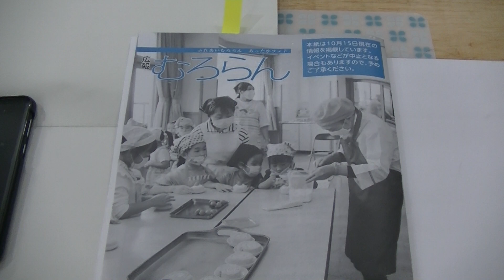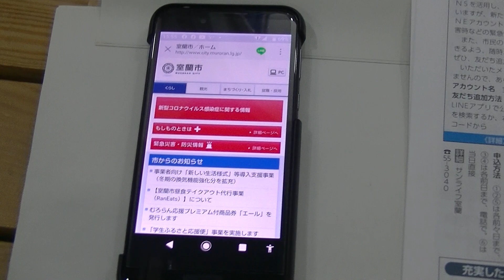室蘭市 時計メガネ宝飾店 広報むろらん11月号届きました。